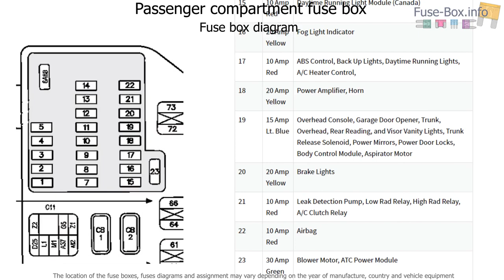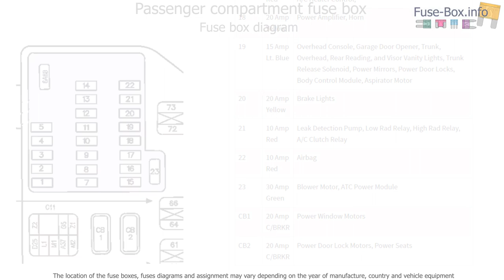Fuse box location and diagrams: Chrysler Concorde / LHS / 300M (1997-2004)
Fuse box diagram (location and assignment of electrical fuses) for Chrysler Concorde / LHS / 300M (1997, 1998, 1999, 2000, 2001, 2002, 2003, 2004).